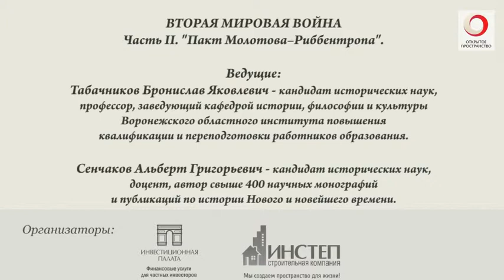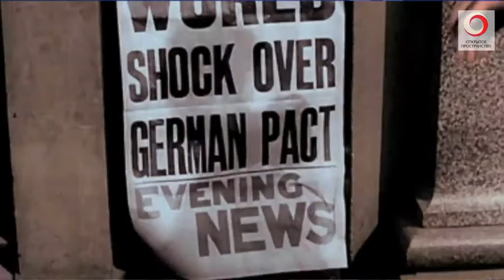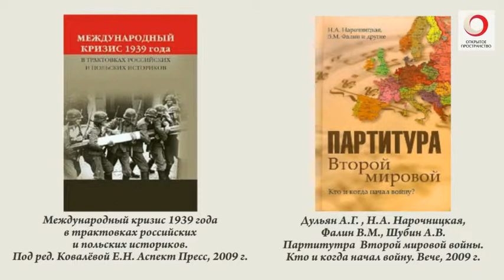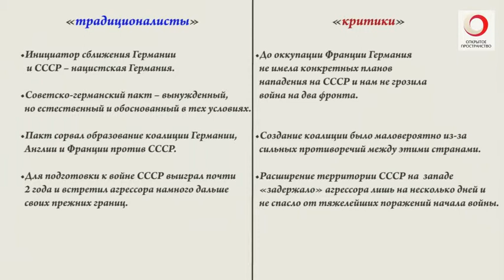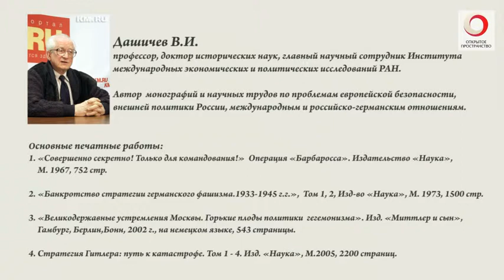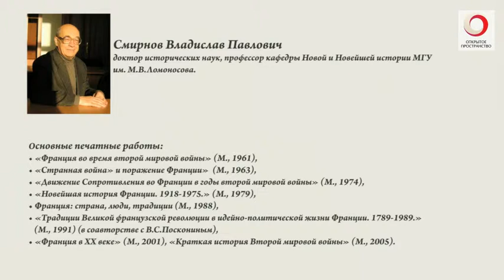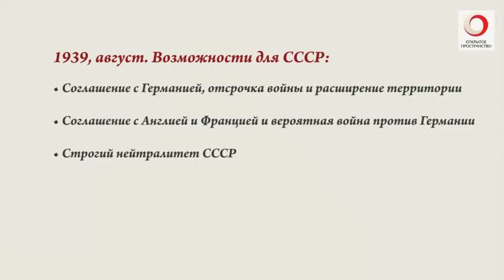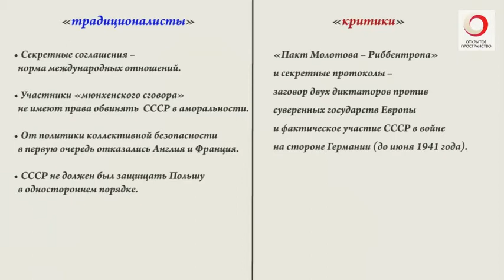Б. Я. Табачников и А. Г. Сенчаков ("Вторая мировая война" часть 2. Пакт Молотова-Риббентропа)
Лекция в рамках проекта "Открытое пространство"